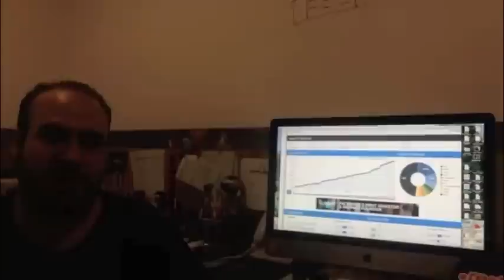Entrevista a Punto 2012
Paco Santamaría entrevista a Aaron Grego y Adolfo Grego de Punto 2012